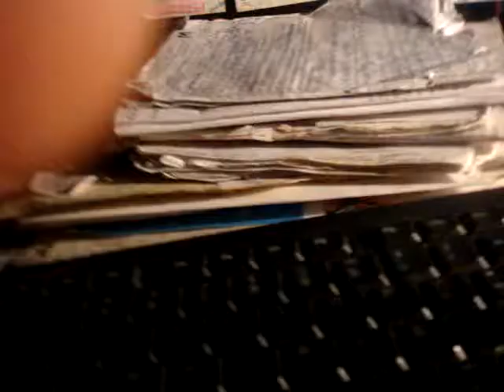Abuelo jubilado lee poesia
abuelo lee poesía para quienes no tengan abuelos.  El aguarda la reparación histórica.